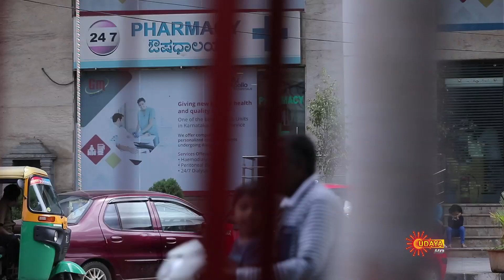Devayani - Full Episode | 27th August 19 | Udaya TV Serial | Kannada Serial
Watch the latest episode of the Popular Kannada Serial Devayani that airs on Udaya TV.